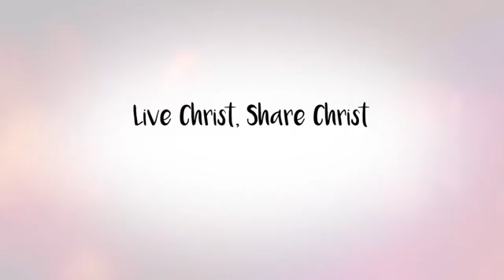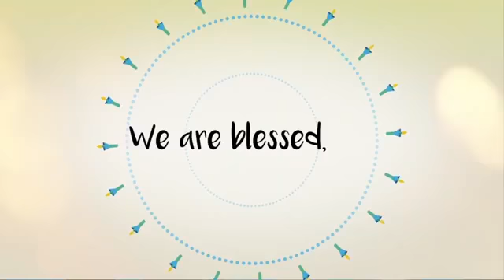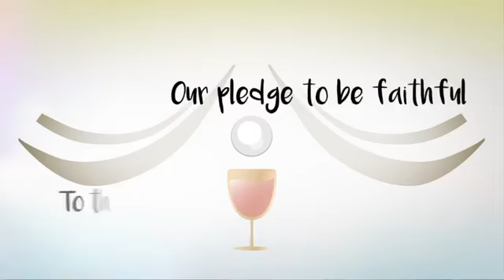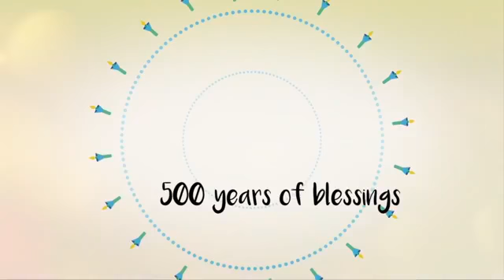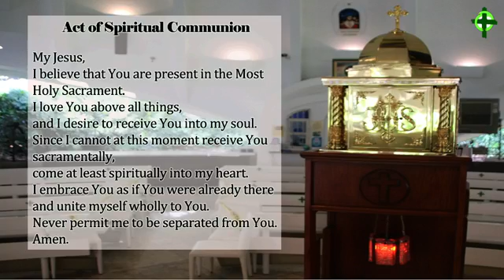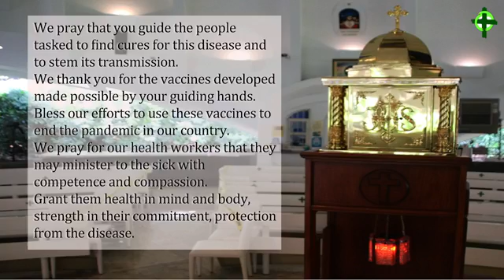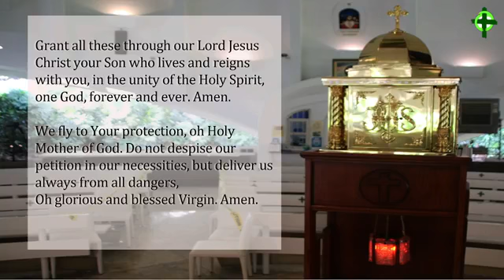Holy Mass - 15th Sunday in Ordinary Time